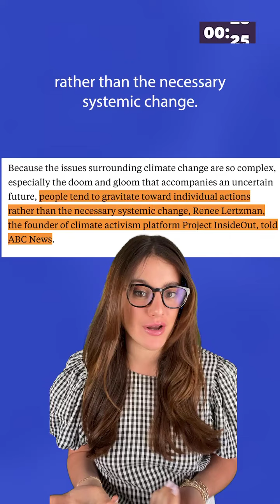Does shaming celebrities help curtail climate change?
Many experts argue critiquing individual actions is not the best way to address the issue.